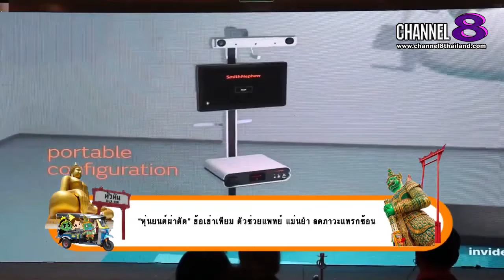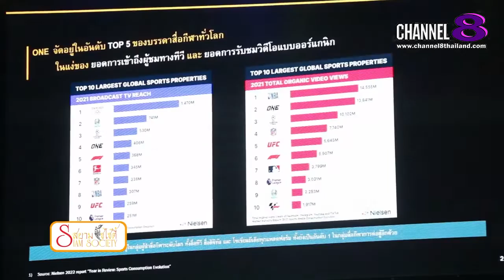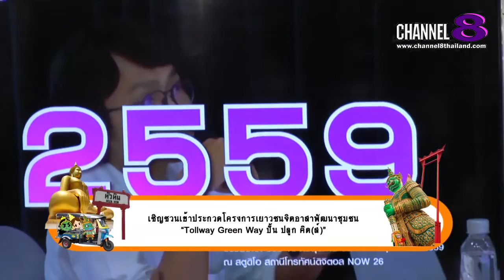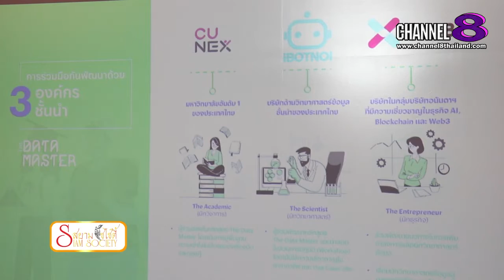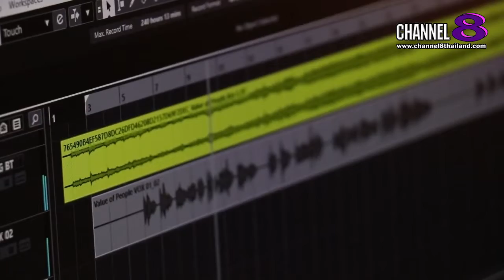Channel8Thailand : สยามโซไซตี้ 24-09-65